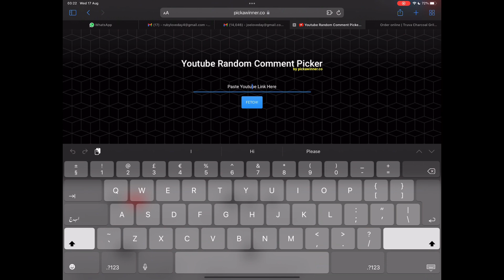Ultimate Lightning NeBula | UC Giveaway | MechanicYT | PUBGM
Participate to win UC , PLEASE must leave your PUBGM or BGMI I’d in comment on YouTube video .